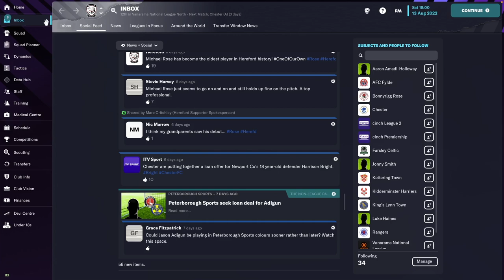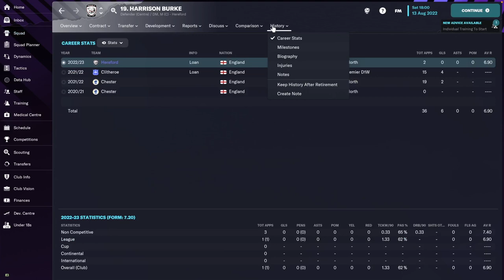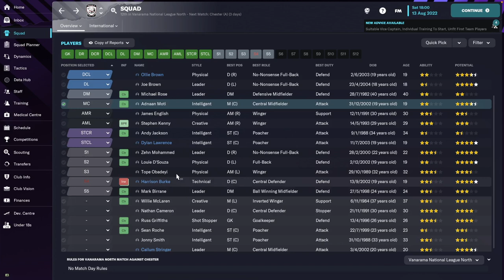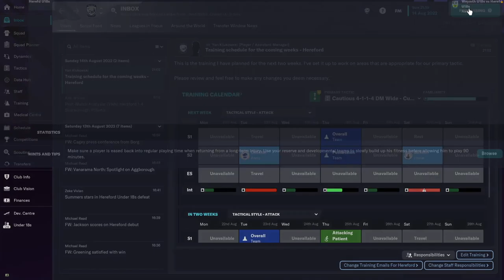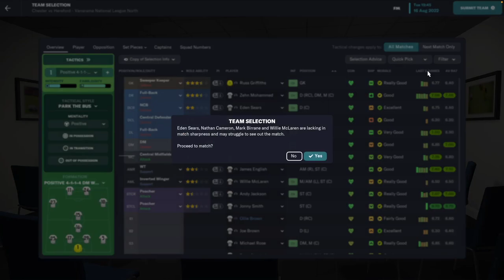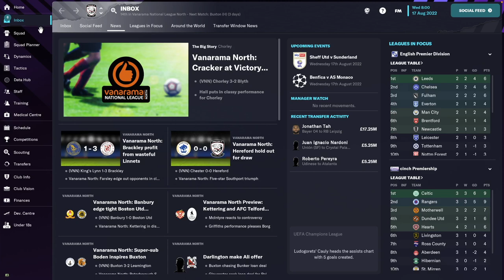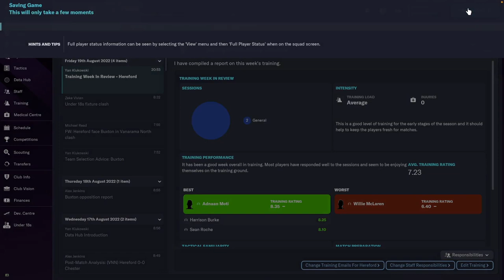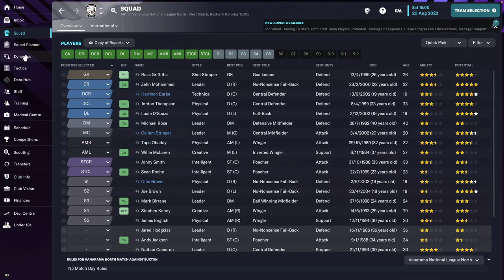A FRESH START? Hereford FC - #08 | Football Manager 2023